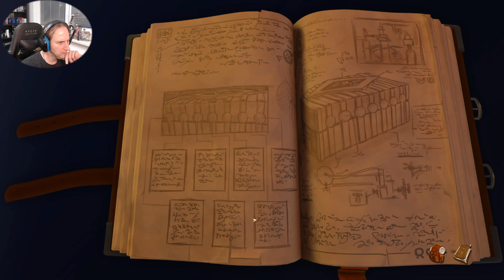[Let's Play] The Book of Unwritten Tales 2 [Part 48]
Die Handlung setzt ein Jahr nach dem Ende des Vorgängers ein und spielt wieder in der Fantasywelt Aventásien. Sie dreht sich erneut um die drei befreundeten Helden des Vorgängers, die zu Beginn des Spiels getrennte Wege gehen: Der Gnomenmagier Wilbur Wetterquarz hat gerade eine Stelle als Lehrer an der Magieschule in Seefels angetreten, die Elfenprinzessin Ivo ist schwanger, ohne jemals Sex gehabt zu haben, und der Pirat Nate Bonnett versucht, ein magisches Artefakt zu stehlen. In der Spielwelt Aventásien geht derweil Merkwürdiges vor sich: Eine Art magische Seuche verwandelt Lebewesen in pinkfarbene Dinge. Gleichzeitig tobt in der Universitätsstadt Seefels ein Wahlkampf um den Posten des Erzmagiers – Amtsinhaber Alastair ist ein Gönner Wilburs, Konkurrentin Cybill van Buren ist eine vermögende Intrigantin, die Wilbur im Wahlkampf instrumentalisieren will. Als der Gnom dann beschuldigt wird, Erzmagier Alastair ermordet zu haben, beginnen die Pfade der drei Protagonisten sich zu kreuzen.
Viel Spaß bei The Book of Unwritten Tales 2